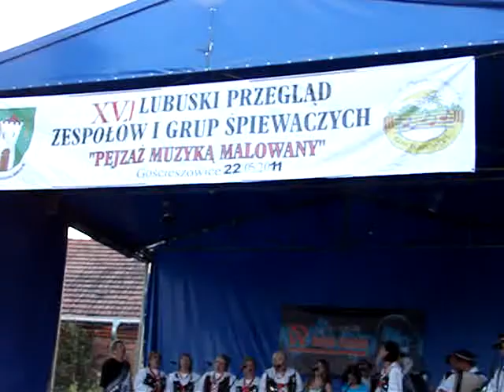Gościeszowice 20,05,11r.MPG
Nagrane zwykłym aparatem z wolnej ręki dlatego są drgania
Zdięcia wykonane na festiwalu pioeenki "PEJZAŻ MUZYKĄ MALOWANY"
Wykonuje zespół Ludowy "WIERZBNICZANKI" z Bytomia Odrzańskiego.